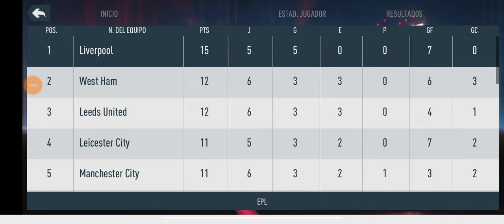FIFA 24 ANDROID + MODO CARRERA ! ÁRBITRO VENDIDO!😱 TEMPORADA 1! FIFA 14 MOD 24! Y NUEVOS FICHAJES!!